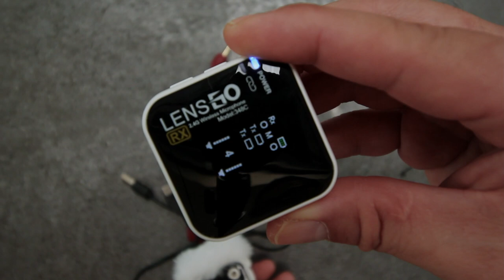ไมโครโฟนไร้สาย คุณภาพเสียงดี ราคาไม่แพง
สินค้าที่ได้รับมาจากโรงงานผลิตโดยตรง ต้องการให้นำมาทดสอบการใช้งาน และรีวิวใน ยูทูป
ถือว่าใช้งานดีพอสมควร